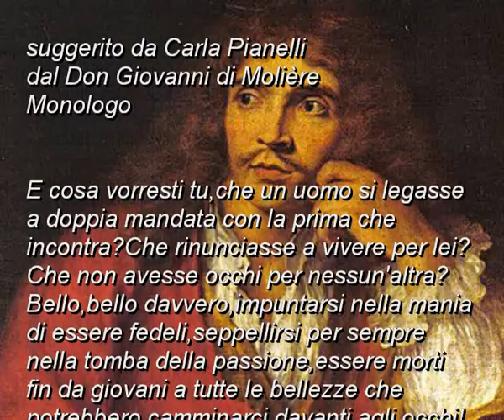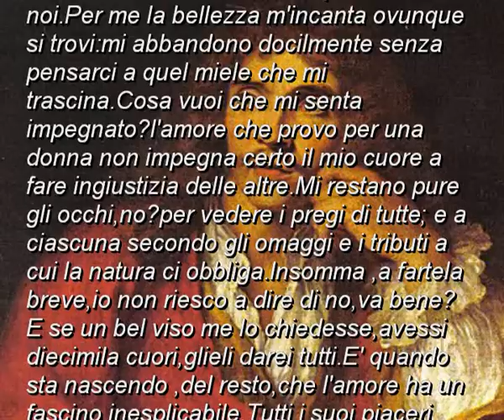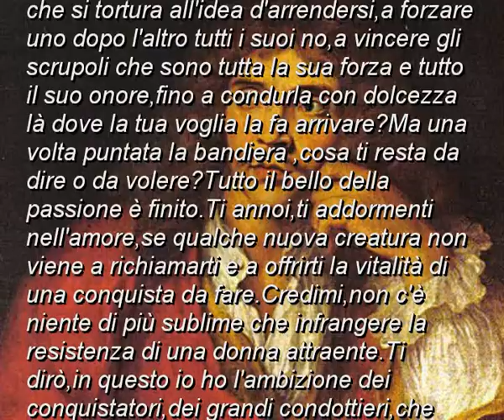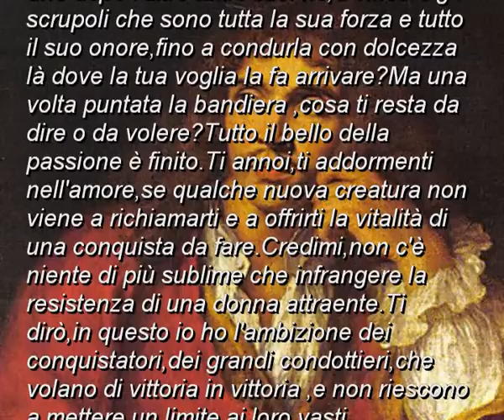Molière Don Giovanni ( Monologo)